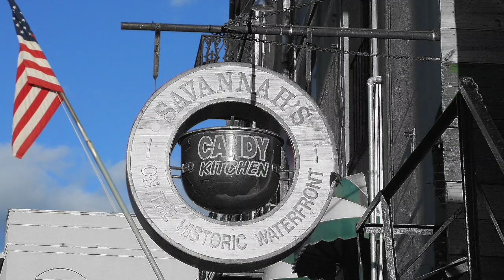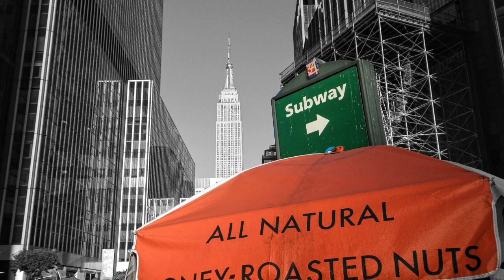Caramba (Göinge Ljud Studio 1995)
Dennie G/Sfef Tarkel 1995
One of Sfef Tarkels instrumental pieces in a slightly different arrangement.
Recorded at Göinge Ljud Studio, Osby 1995. Transfered from cassette tape to CD, from CD to wav and processed in Logic Pro X through Ozone 8 and Waves Abbey Road plugins.

Chrille Nilsson (drums)
Tony "Täde" Carlsson (guitars)
Lars Dahlberg (keys)
Dennie Gustafsson (bass)